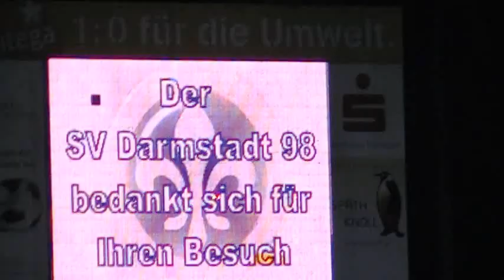SV Darmstadt 98 vs. FC Carl Zeiss Jena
Breiter Arsch und große Fresse - ja so ist nunmal der Hesse.

die Hysterie der letzen Tag zeigt wo es demnächst lang geht:
von Begin an durfte man sich den Block mit dem hypernervösen Showballett in Bunkelblau teilen, die dann auch nix besseres zu tun hatten, als in kleinen Grüppchen einzelne Fans zu schickanieren.
Als GästeFan darf man übrigens nicht an, geschweige denn auf, den Zaun - als Darmstädter schon...